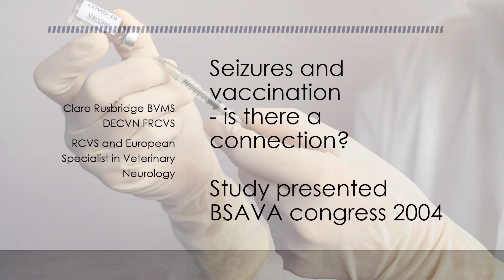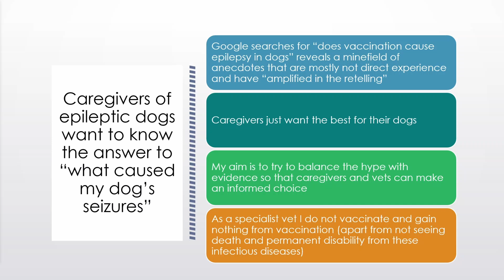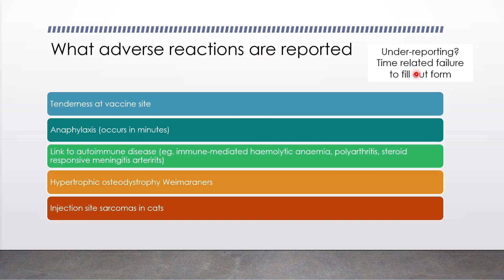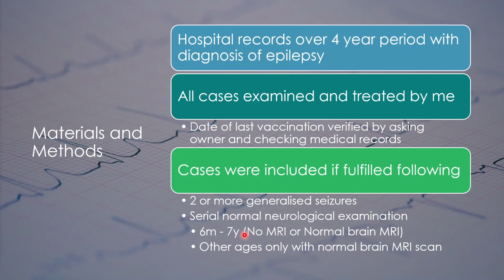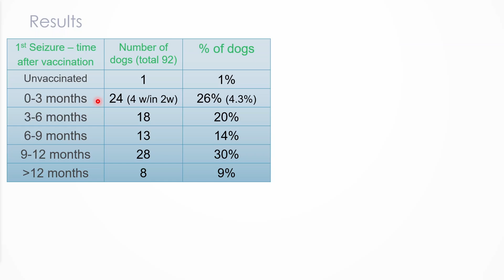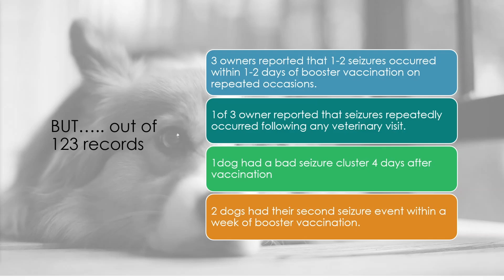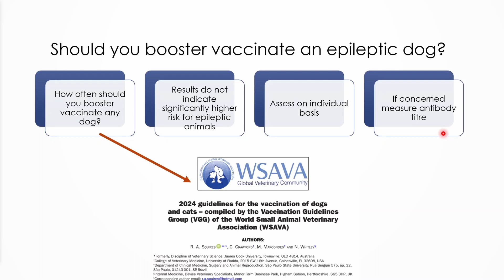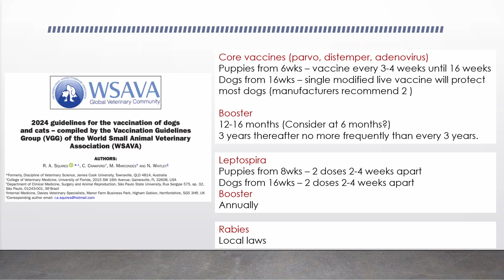Canine epilepsy and vaccination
In this video I am diving into a controversial and widely debated topic: Can vaccinations trigger epilepsy, and should you vaccinate an epileptic dog? This is a very common question that I am asked and there is much misinformation on the internet.  In this video, I will tell you about current scientific evidence and my 2004 study,  along with other factors to consider when making this crucial decision for a pet’s health. Whether you’ve recently discovered your dog has epilepsy or are a vet that has been asked a question from a caregiver regarding upcoming vaccinations,  I am aiming to help you navigate this complex subject without hyperbole and in the interests of clarity as a specialty vet I do not vaccinate dogs nor sell or gain profit from vaccines